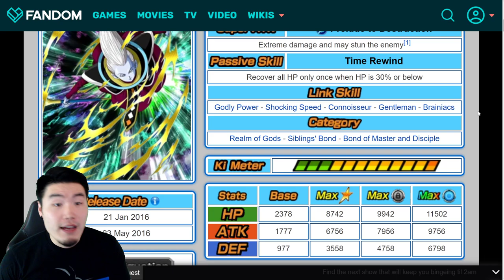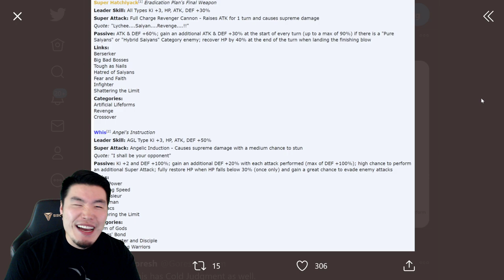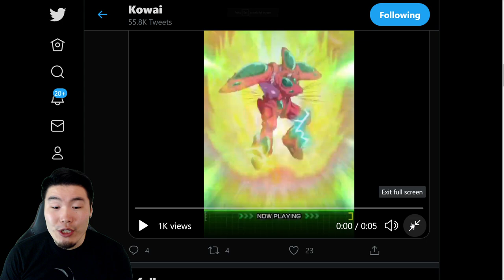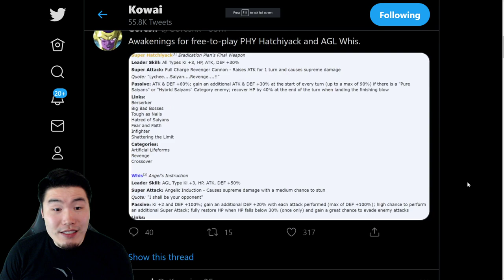THEY REALLY MADE US WAIT 5 YEARS FOR THESE...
Here are the FULL DETAILS for AGL Whis & PHY Hatchiyack's Dokkan Awakenings!